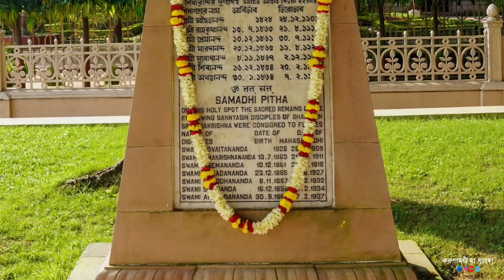আজ বেলুড় মঠে ষষ্ঠী তিথিতে মা দুর্গার কল্পারম্ভ পূজা | দেখুন অপূর্ব মুহূর্ত গুলি